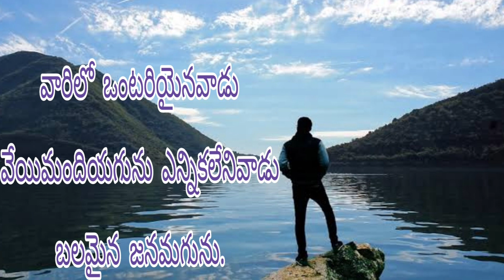ఈ రోజు దేవుని వాగ్దానం||25-2-2021